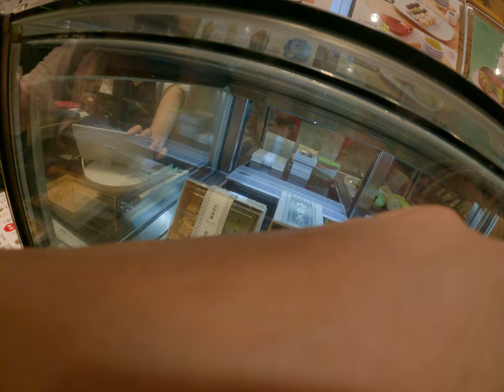去抹茶專賣店開心的買了我要一杯抹茶但是訂雲跟我媽都聽不懂我在講什麼我要抹茶但我媽一直叫我點別的飲料我這個問號這個就是換了地點餐跟女人點餐的後果就是他們都不知道你在公蝦米然後斷點一通定明也問號